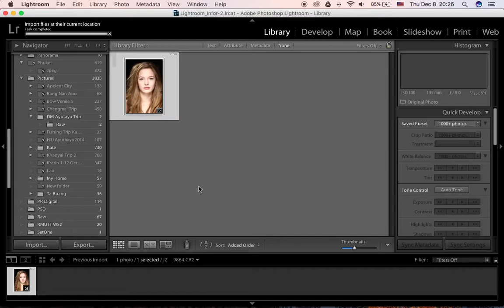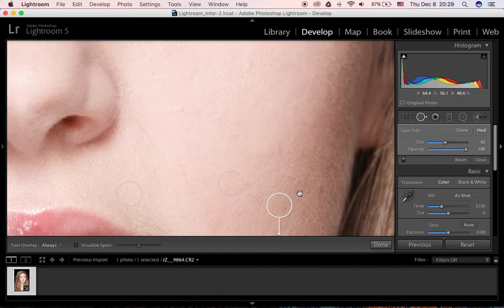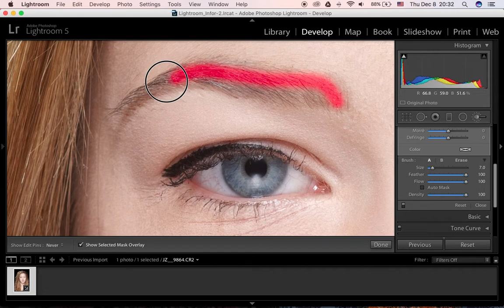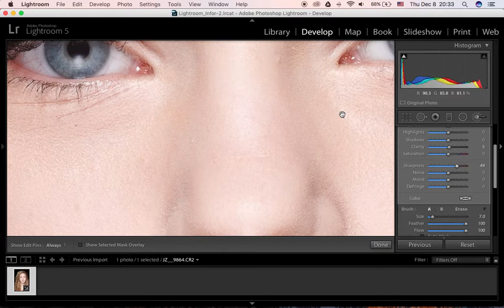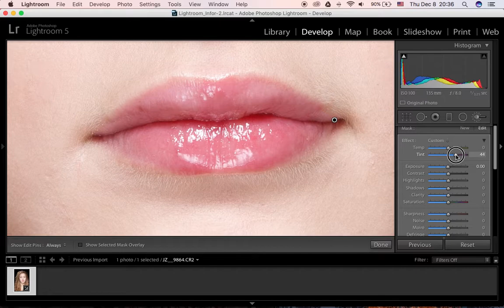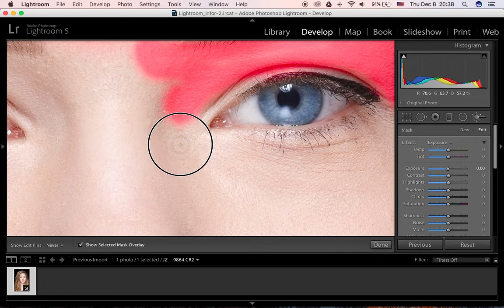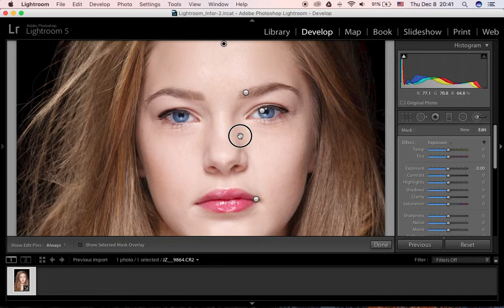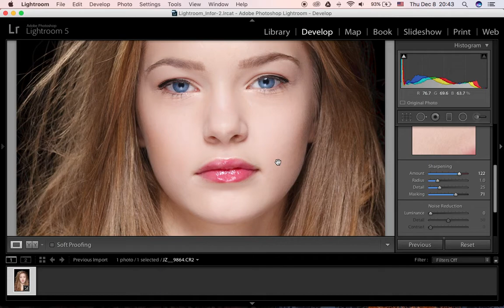Lr Portrait Retouch